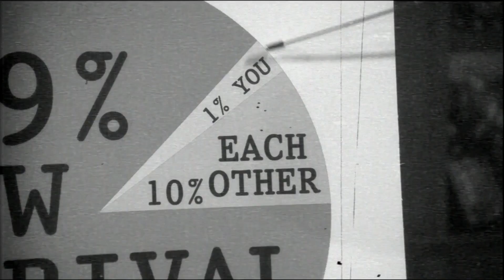That 70s Show - Hyde Becomes the Favorite